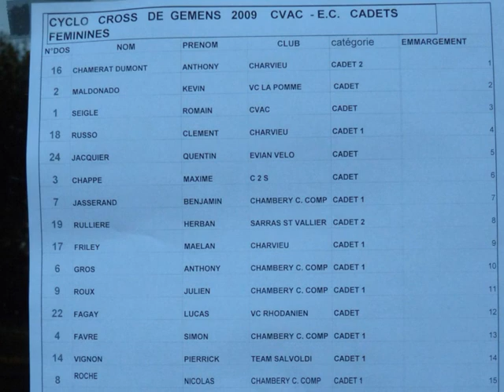Cyclo-cross de Gemens cadets le 17/10/09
CHAMERAT Antony